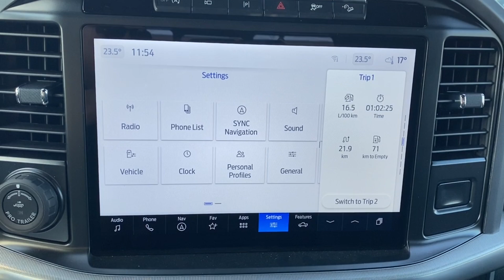2024 Ford F-150 Lariat | Carbonized Grey Metallic